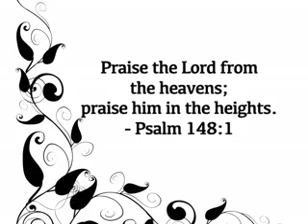Ronald Pereira, Katpady